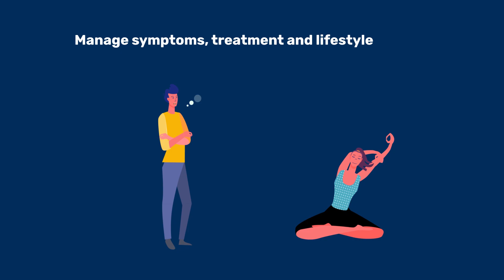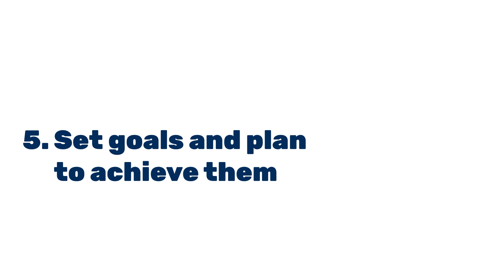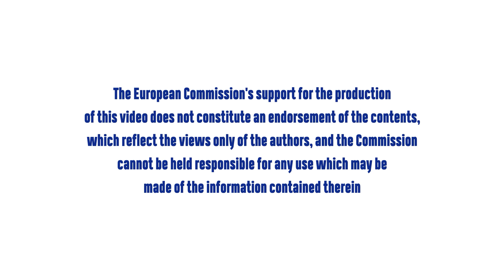P4Work | Best scientific evidence on self-management programs for chronic low back pain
In this video you will learn about the importance of the self-management program for chronic low back pain. It wants to teach people how to manage their pain and better known related care decisions.

This video is intended for a public audience who want to learn more about the topic.

It is inspired in the published articles:
- 'What does best practice care for musculoskeletal pain look like? Eleven consistent recommendations from high-quality clinical practice guidelines: systematic review.' Lin I, Wiles L, Waller R, et al. British Journal of Sports Medicine. March 2019
- 'Self-management program for chronic low back pain: A systematic review and meta-analysis.' Shizheng Du, Lingli Hu, Jianshu Dong, Guihua Xu, Xuan Chen, Shengji Jin, Heng Zhang, Haiyan Yin, Patient Education and Counseling,  2017.

Prevent4Work is a European Union financed project under the Erasmus+ program, entrusted to an international consortium of companies and universities with the aim of establishing a network between the academic/higher education world, work health-related institutions, health technology enterprises, and companies from different sectors to develop innovative educational programs, high-quality evidence-based material, and actions that can be implemented in the European Union to prevent and manage Work-related Musculoskeletal Disorders (WMSDs)